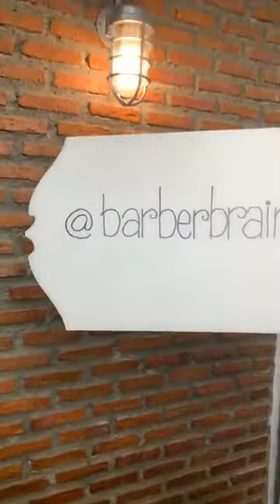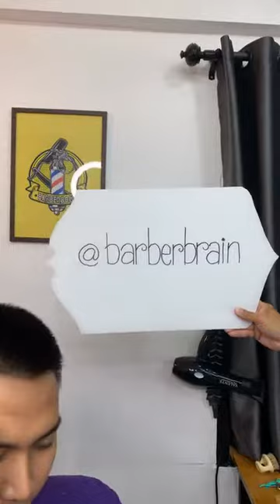สาธิตการตัดผมแบบ Younggu ชื่อทรง "Flow hawk modern design"